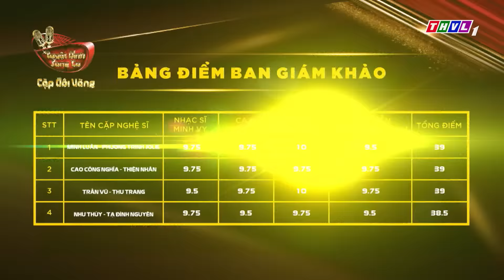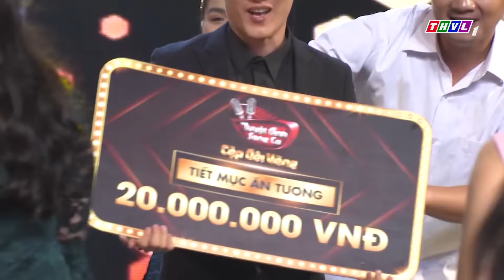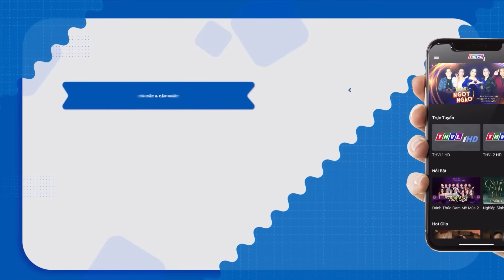Cặp đôi Nhân - Nghĩa NHÁT MA vẫn hết sức CẢM ĐỘNG khiến dàn giám khảo VỪA SỢ VỪA KHÓC NHÒE MI | THVL